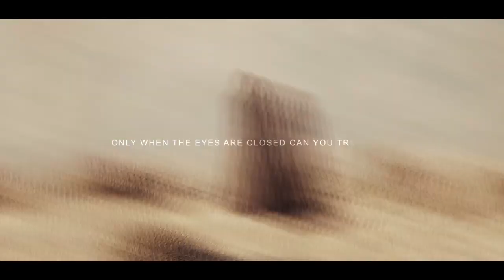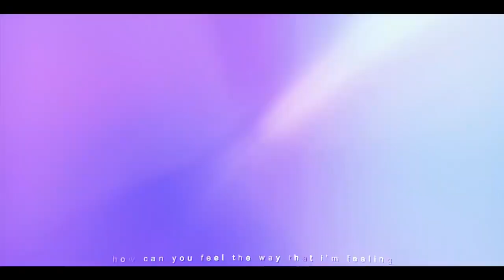my favorite edits of june 2022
short one this month, lots of kenobi & stranger things spoilers in here so please mind the spoiler warnings

characters + show/movie + credit timestamps ;;

💜 = tiktok editor

0:00 ⚠️KENOBI SPOILERS⚠️ obi-wan kenobi show (dvthomir)
0:46 ⚠️ST4 SPOILERS⚠️ eleven - stranger things (vogueflms)
1:19 ⚠️KENOBI SPOILERS⚠️ anakin - star wars (pedrohehimpascal) 💜
1:31 mitski (slayitski) 💜
1:41 death note (asukavfx)
2:04 bts (ilyjkoo)
2:16 ⚠️ST4 SPOILERS⚠️ max & billy - stranger things (geminifilm_)
2:44 selina kyle - dc (mistystapes)
3:13 ⚠️KENOBI SPOILERS⚠️ obi-wan kenobi show (nightwing.aep)
3:56 dex - daredevil (bullseyelover) 💜
4:06 bts (hcneyfeel)
4:33 jancy - stranger things (pvrges)
5:22 sydina - ianowt (gclden.films)
5:55 ⚠️KENOBI SPOILERS⚠️ obi-wan kenobi show (nkolais)

i did not make any of these edits, all credit goes to the amazing editors who are credited in the description and pinned comment below! go show them some love on instagram & tiktok!